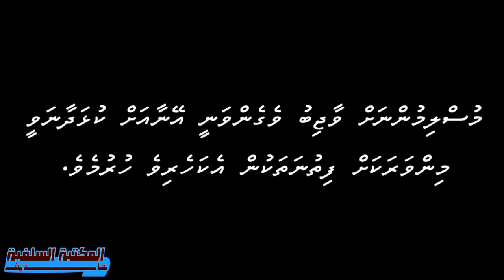Qaumu Salaamai kurumahtakaa siyaasee paatee ah vannanvee????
joining political parties to end the fithna of splitting!!!.avi